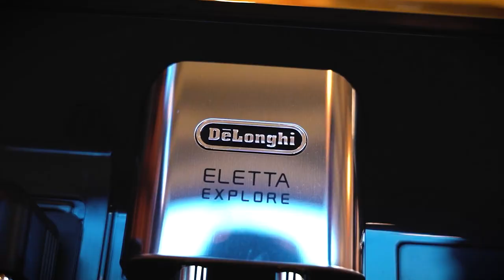ELŐZETES! KIRAKÓS "Egy figyelemzavaros, hiperaktív gyerek voltam."-Gombos Cintia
Sziasztok!

Szerdán jön a KIRAKÓS 6. epizódja, a fantasztikus Gombos Cintiával!

Csilla